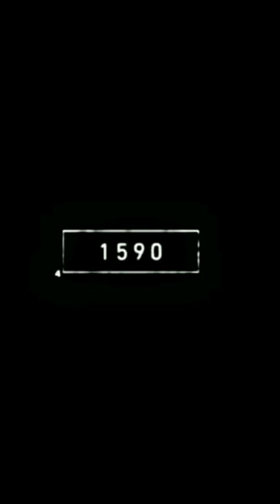hyenas eat evrythings#🐾😱shorts animals tiktok viral youtubeshorts respect music anime bts